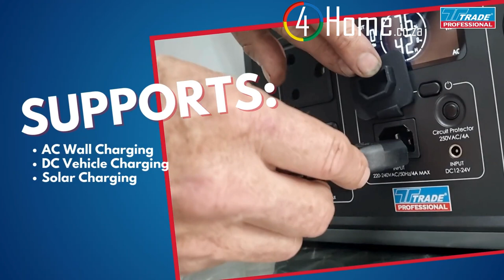Stay Powered Anywhere! 🚗🔋 Trade Professional Power Station for Camping & Emergencies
The Trade Professional Power Station offers versatile charging with AC, DC, and solar options, ensuring your essential devices stay powered during outages or outdoor adventures. Designed with pure sine wave technology, it delivers reliable, high-quality power for sensitive electronics like drones, laptops, and smartphones, making it the ideal portable power solution for camping or emergencies.